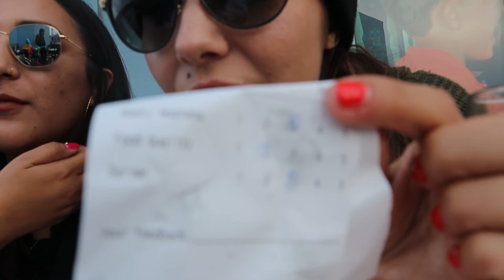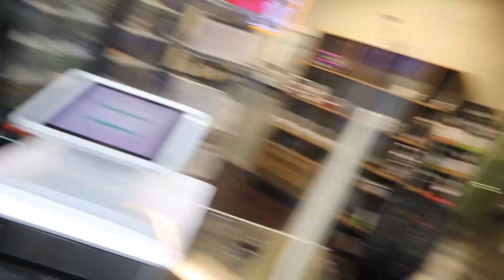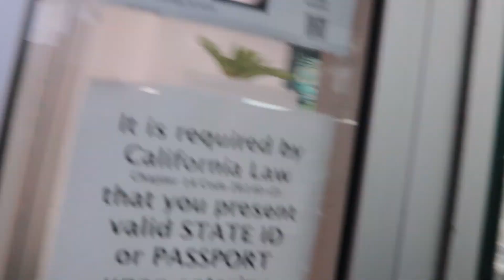Jay Kay SF Vlog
Was crackin', ya'll already know what it isss...

Were back & in SF being cute, kinda crazy, lit like a tit. This adventure was spur of the moment after we encountered a lot of issues with an individual we were previously working with on our videos. Needless to say, we got this s*** because were boss a$$ b . We got a little drunk but we always have a good time when its just us two. We really hope you guys like this VLOG!

SHOUTOUT TO THE GREENDOOR IN SF, CA. THANKS FOR LETTING US FILM INSIDE, GO CHECK THEM OUT!! @greendoorsf.415

Thank you for all of the love and support!!

Follow our IG's below! We follow back!!